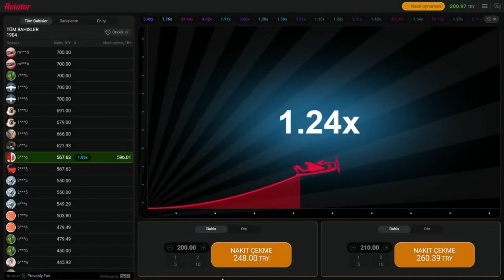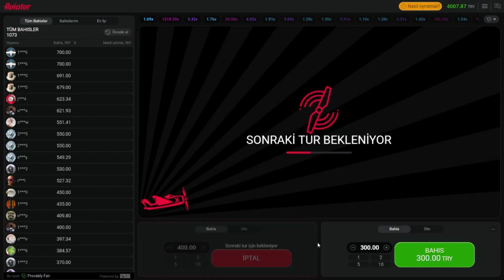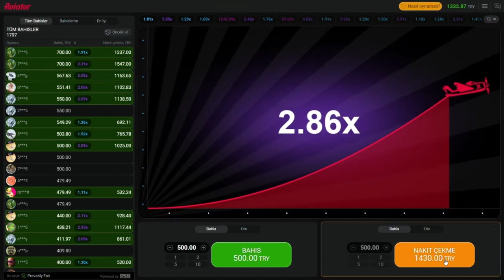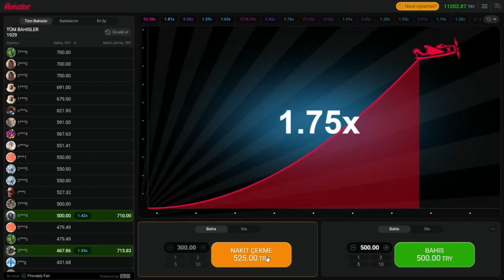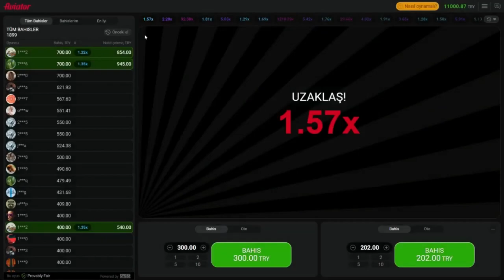Aviator Oyunu ve Taktikleri | 610TL KÜÇÜK KASA 11.000TL KAZAÇ | Aviator Nedir? Nasıl Oynanır ?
⬇️⬇️⬇️ LİNKLER YORUMDA ⬇️⬇️⬇️

Big Bass Splash slot oyunu ile yüksek kazanç elde etmenin sırları! Düşük kasa ile nasıl para kazanılır, slot sitelerinden nasıl para çekilir, hepsi bu videoda!

- Big Bass Splash Big Win
- Big Bass Splash Sensational
- Big Bass Splash Nice Win
- Big Bass Splash Büyük Kazanç
- Big Bass Splash 500X
- Big Bass Splash Buy Bonus
- Big Bass Splash Bonus Satın Al
- Big Bass Splash Freespin
- Slot Videoları
- Slot Oyunları